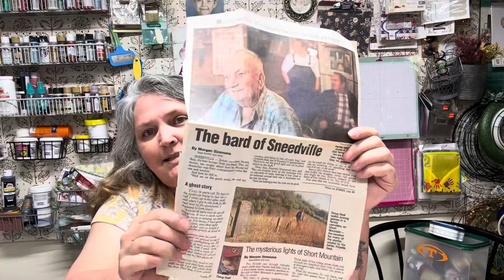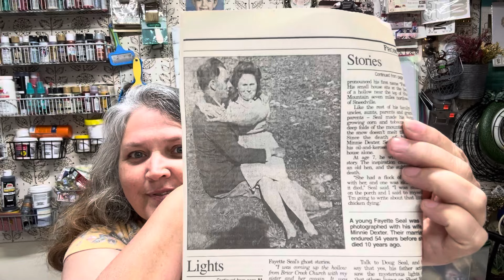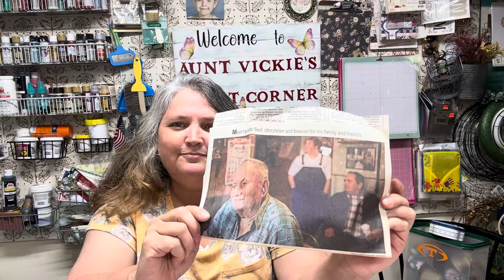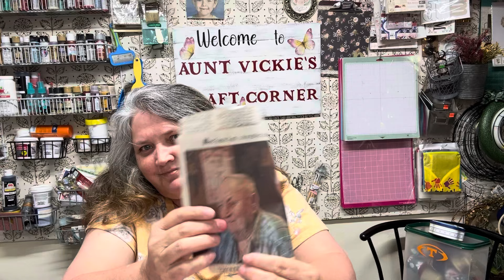Haunted Tales From My Papaw/Grandpa The “Bard” of Sneedville